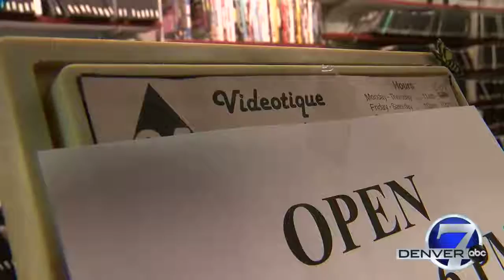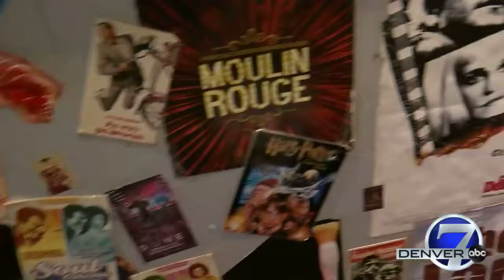CapHill's Videotique Closing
Reporter: Russell Haythorn
Photographer: Jacob Curtis